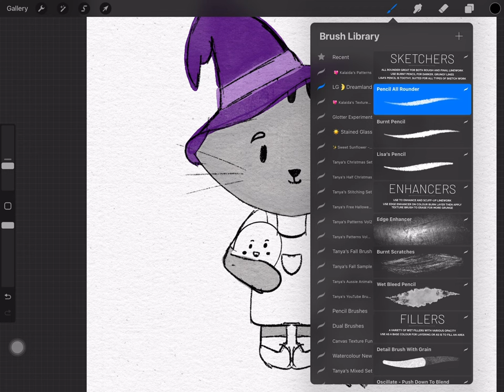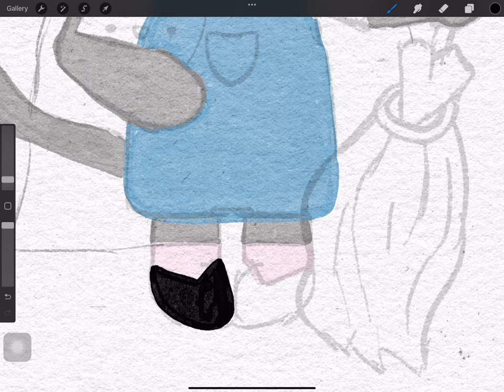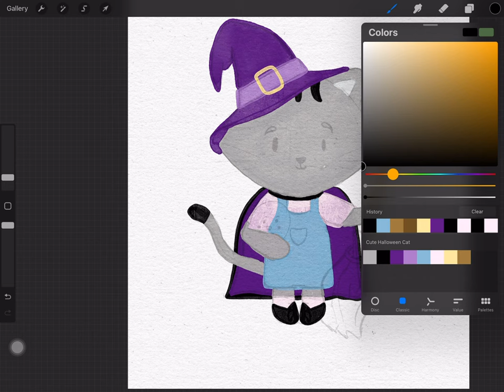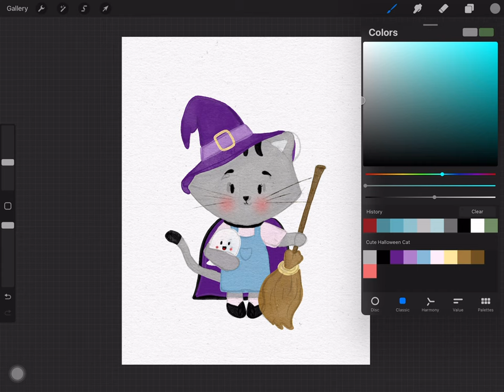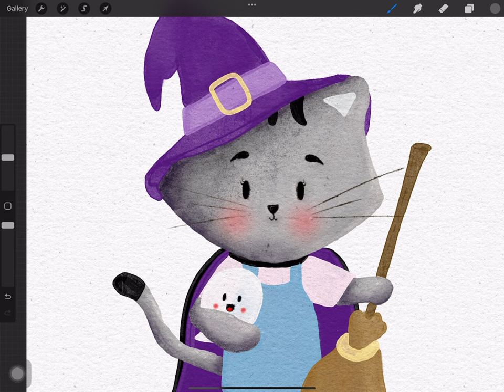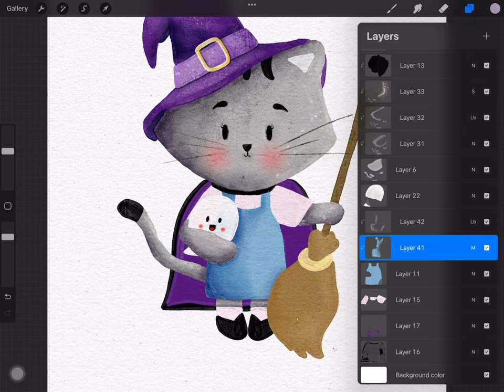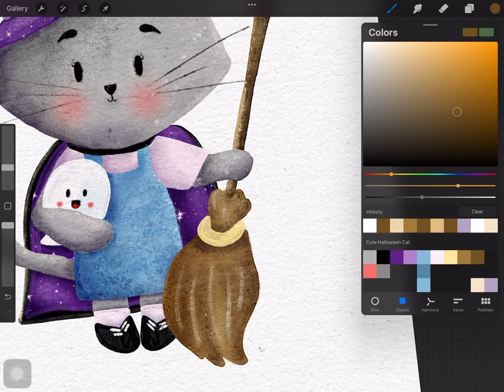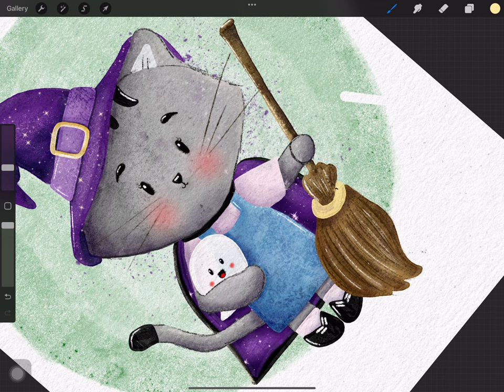Draw a cute witch cat in Procreate - speedpaint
Hey Creatives!
Take a look at the process from my cute witch cat illustration.

Check out @kalaidas_art  for more great content

Ipad Pro 12.9” (4th Generation)
Apple pencil (2nd generation)
Procreate app

"I will not let you let me down" by Josh Woodward.